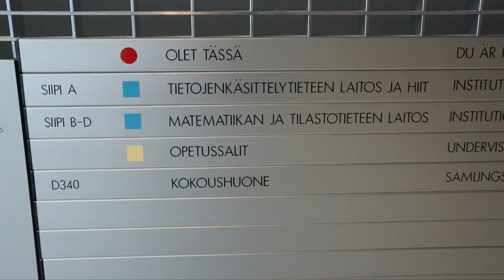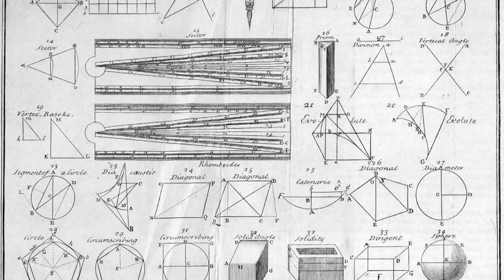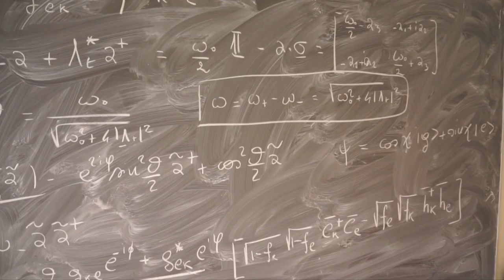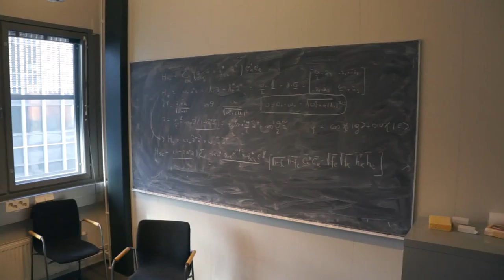Professori Antti Kupiainen ja matematiikkaa